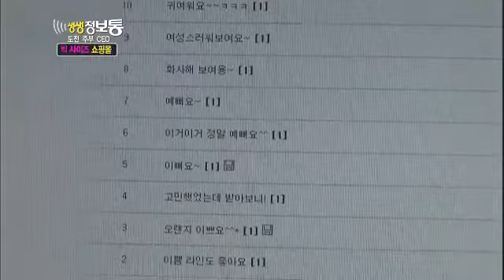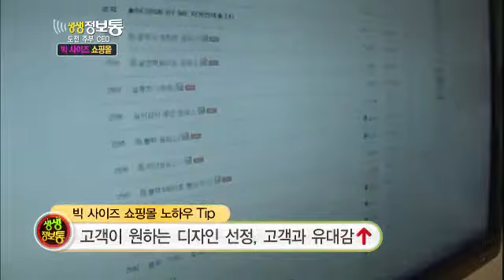생생정보통 - Live Info Show 01 EP620 # 005